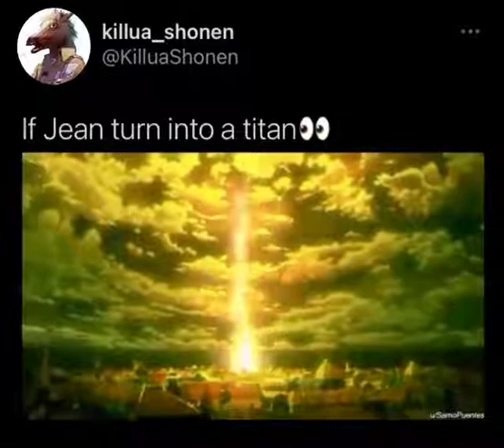If Jean Turn into a Titan👀🤣 | Anime Shorts 🔥 | Attack on Titan | Meme🤣